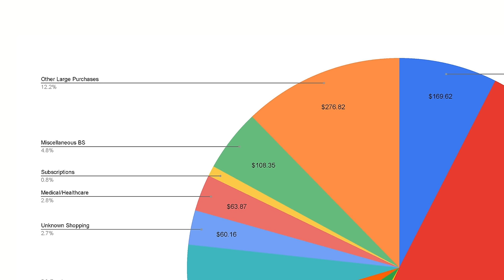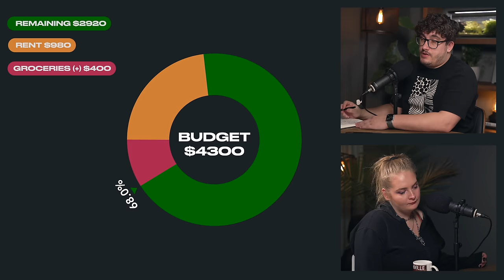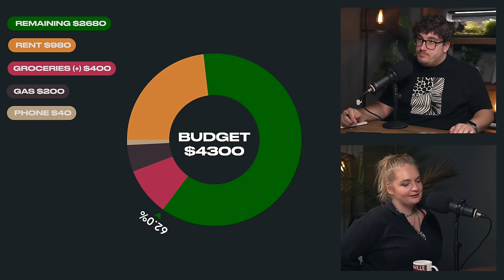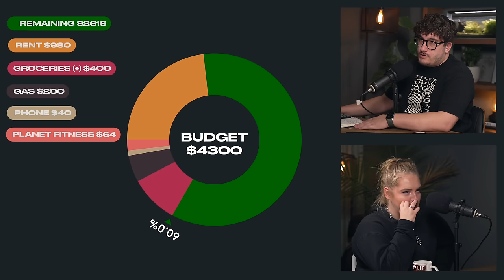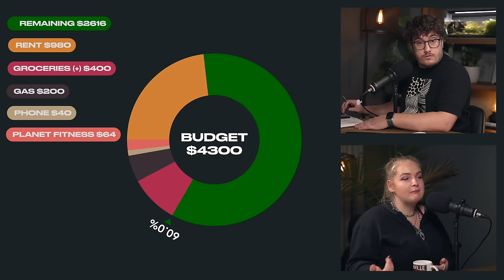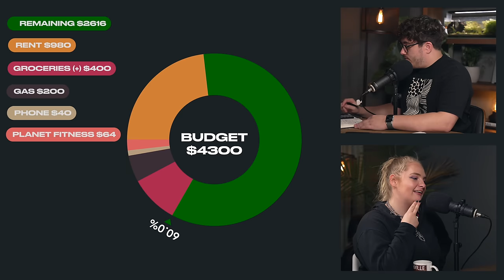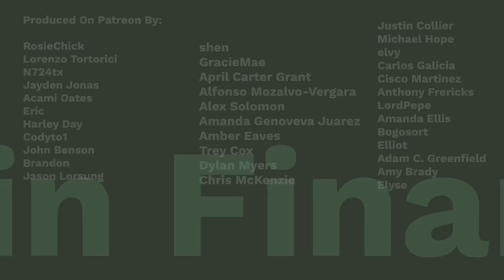Dumb Blonde Can't Get Her Life Together | Financial Audit